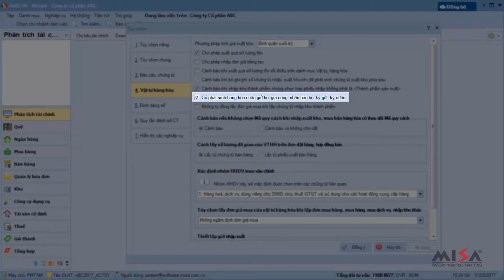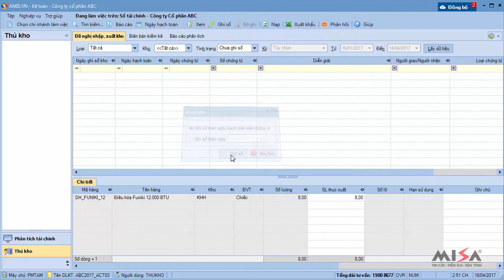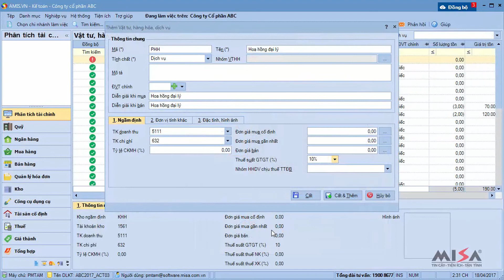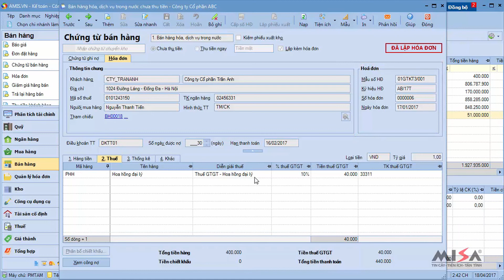Hướng dẫn nghiệp vụ Bán hàng tại đại lý bán đúng giá hưởng hoa hồng